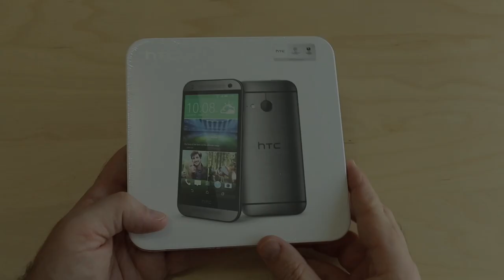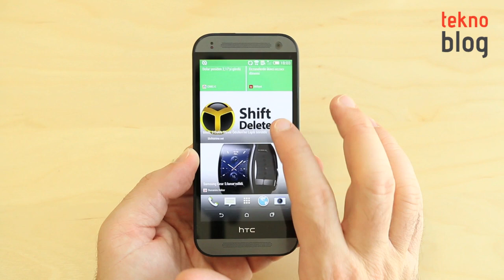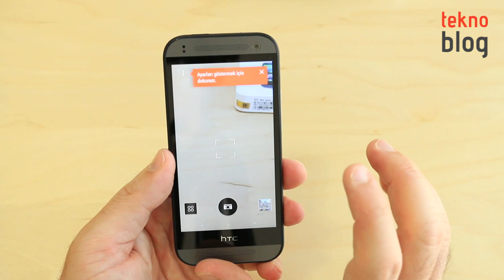HTC One mini 2 Kutusundan Çıkıyor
HTC One (M8)'in küçük kardeşi HTC One mini 2 test merkezimizde. Bu telefonun açılışını birlikte gerçekleştiriyoruz.